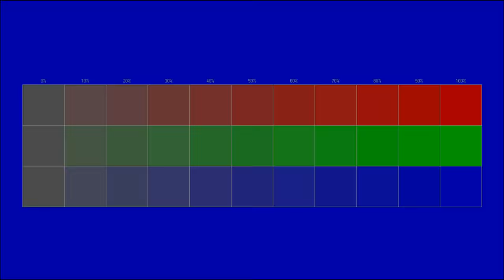Free instrumental You can use for any purpose 33